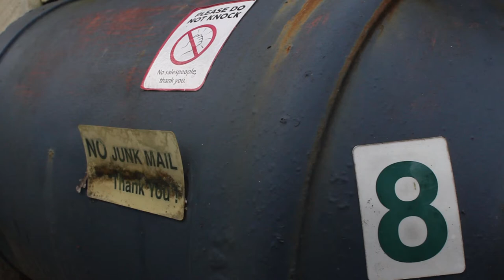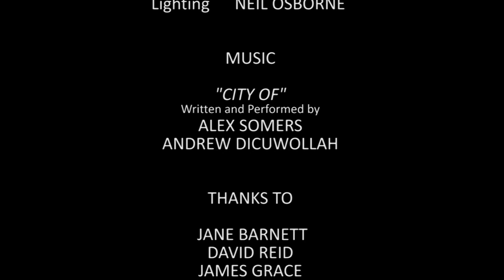Hopeless Short Film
Domestic Violence film involving a normal family but with devasting results.  Alcohol abuse and violence is what this family experiences every day.